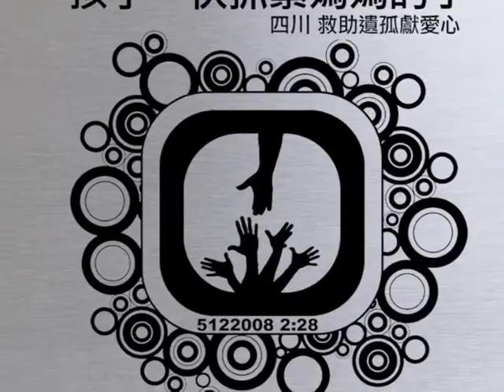莫凱謙@開心放暑假 港台開心日報之四川小朋友聚會120708